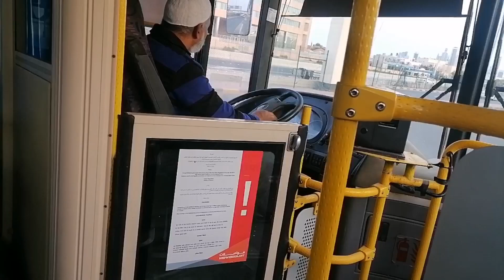बस ड्राइवर तूने क्या कर दिया आज || imposible 😕😕